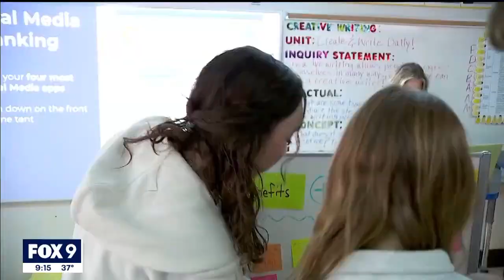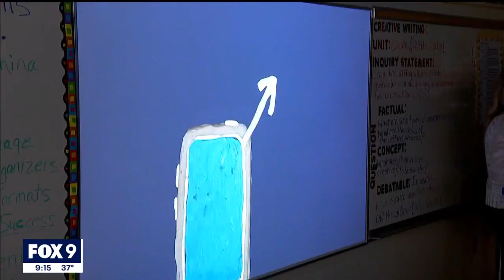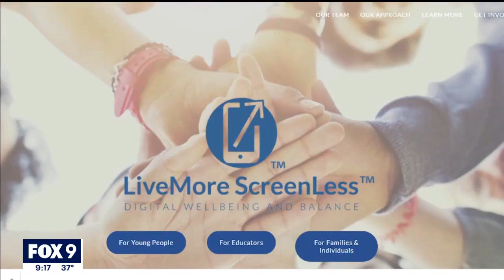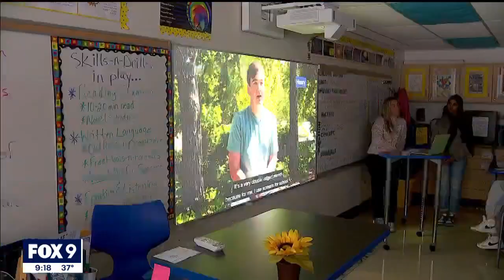Minnesota nonprofit forms partnership with schools to help kids cut down on screentime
Screentime for kids and young adults is a problem, it seems, for almost every family. As research sheds a light on the negative effects too much of it can have on children, a local nonprofit is trying to help find a healthy screentime balance.